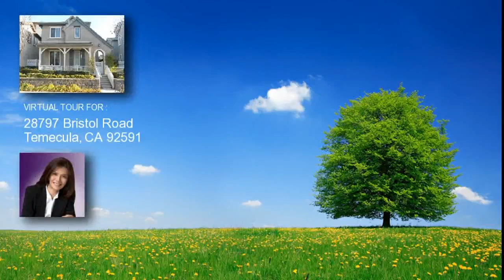28797 Bristol Road, Temecula, CA 92591 home for sale, real estate in Temecula, CA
28797 Bristol Road

Price: $229,900

Amazing Harveston home in the Ashville Development. Located close to the lake and walking paths. The home is set slightly higher and back from the sidewalk giving it wonderful curb appeal and showing off the charming front porch. Enter through the patio to the interior which is spotless and has been lovingly maintained. There are rich hardwood floors on the main floor with a warm neutral paint color palette. Features included in the kitchen are, granite counters, stainless steel appliances, upgraded white cabinets and recessed lighting. Also on the main floor--an office/den, dining room and a family room which has a cozy firplace with a white mantel and surround. Upstairs you'll find 3 bedrooms and two baths. Upgraded tile counters w/ custom accent, white cabinets along with the 20" tile flooring offer the luxurious touches in this turnkey home. Don't miss the large loft on the third floor (can easily be used for a 4th bedroom) where there is plenty of room to use your imagination! The abundant Harveston ammenities will give you the opportunity to stay active or just relax. Community includes Harveston Lake, swimming pool, parks, clubhouse and so much more. This is a rare find in a great community!